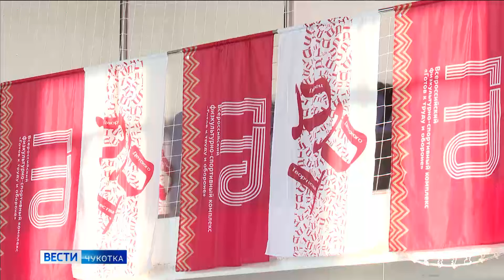Первенство по боксу им А. Миягашева